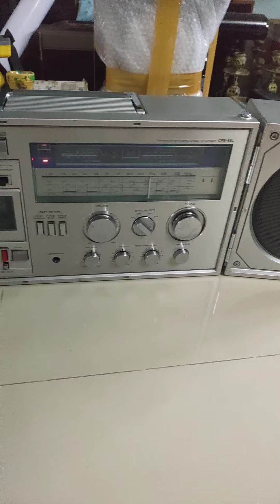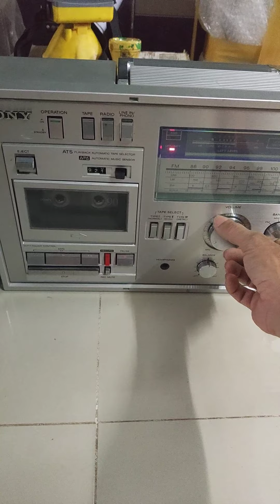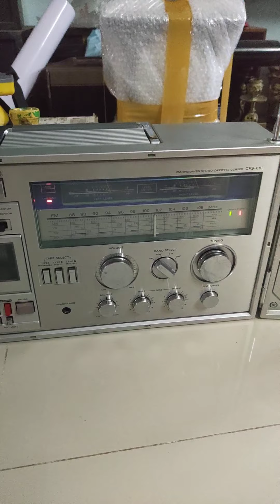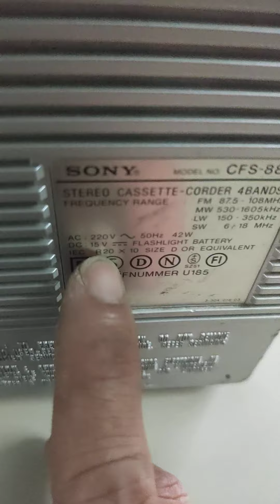Đã giao lưu! Sony CFS88L Hàng Châu Âu 220v. 5tr. Zalo 0981868378